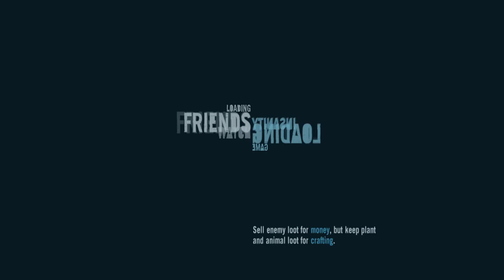Far Cry 3 - Gameplay - SALVO OUTRA VEZ - Detonado Em Português - PT-BR #29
Vídeo gameplay de Far Cry 3 - Gameplay - SALVO OUTRA VEZ - Detonado Em Português - PT-BR

Canal HENK GAMER - Far Cry 3 - Gameplay - SALVO OUTRA VEZ - Detonado Em Português - PT-BR #29